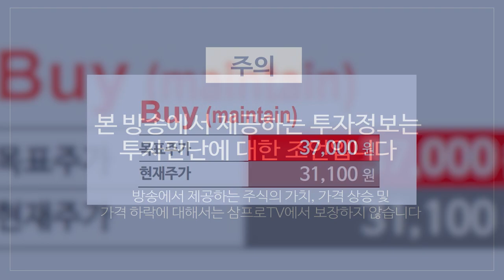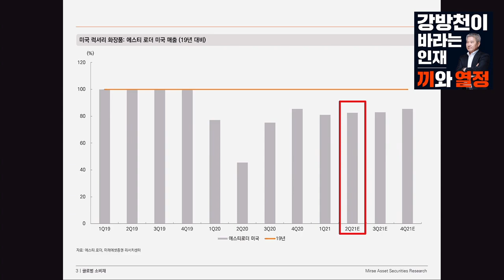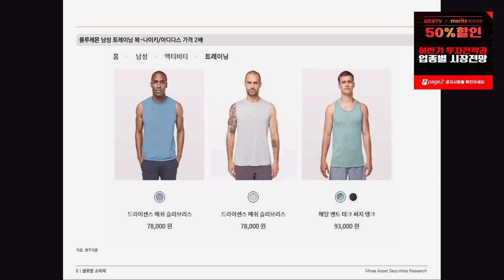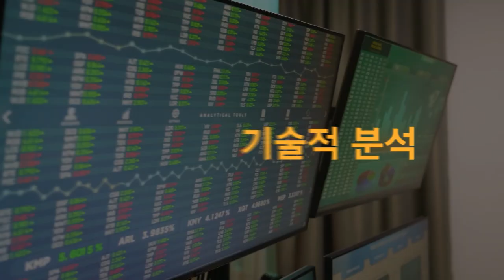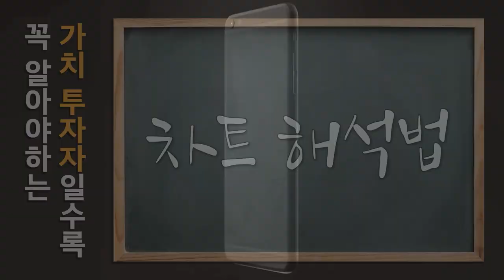[글로벌 이슈체크] 확찐자의 반란, 미국 스포츠웨어 성장 이끈다!_미래에셋증권 정우창 팀장